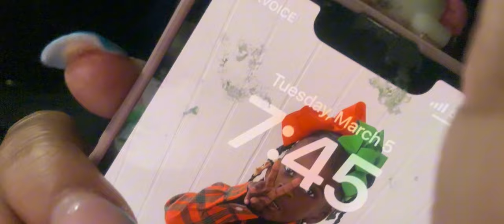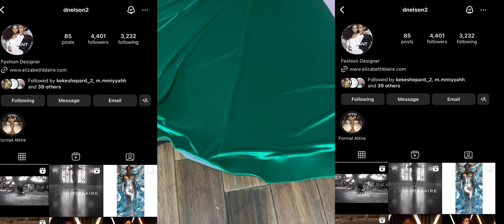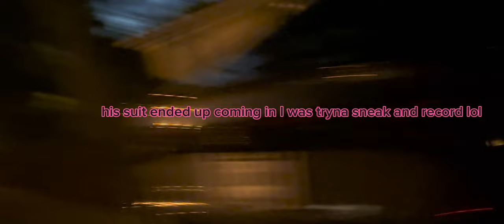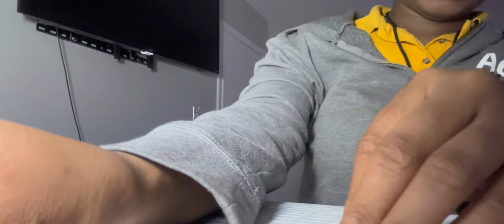JR PROM GRWM 2024 + SEND OFF VLOG ! LASHES , WAX , NAILS, TOES, HAIR, MAKEUP ,PICTURES